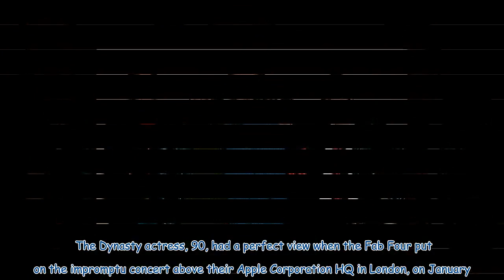Squeeze's journey: hits, struggles, and a 50-year reunion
In the late 1970s and early 1980s, the two bands who best chronicled British life were Squeeze and Madness. While the ska legends are generally considered a one-hit-wonder in America for Our House, their London peers Squeeze, best known for the toe-tapping song Cool For Cats, won over the hearts and sound systems of US fans. Their Stateside success peaked in 1982 when they headlined New York’s most celebrated venue, Madison Square Garden, to a 20,000-strong audience. Critics compared them with ...